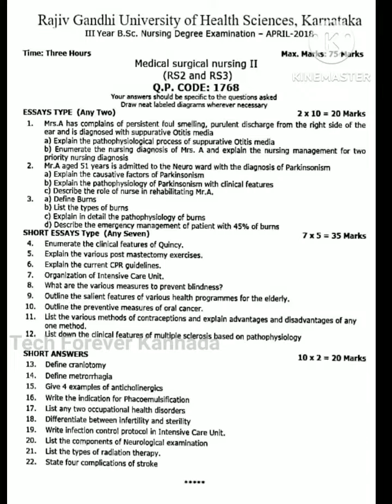MSN 2 | April 2018 question paper | 3rd year Bsc nursing | Old question paper | Rguhs | TFK